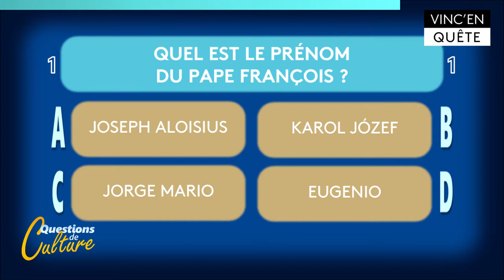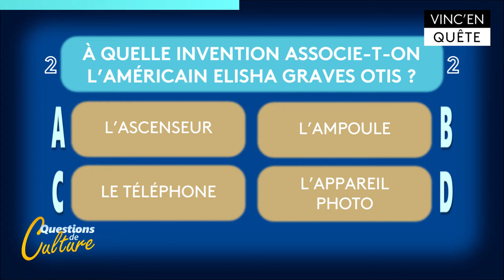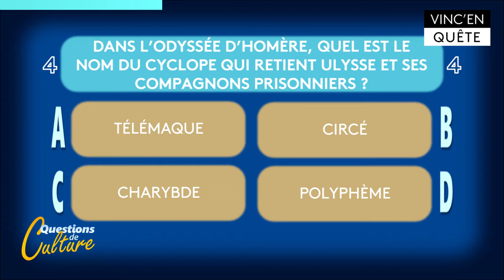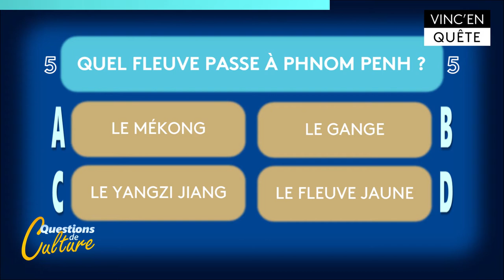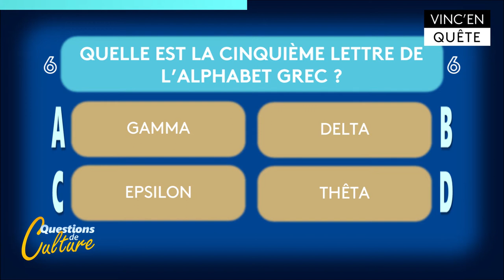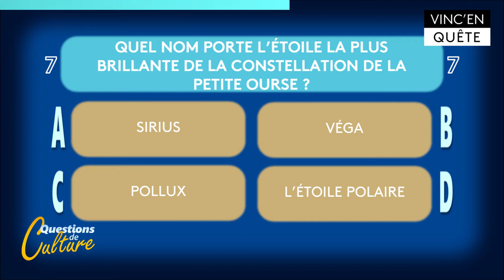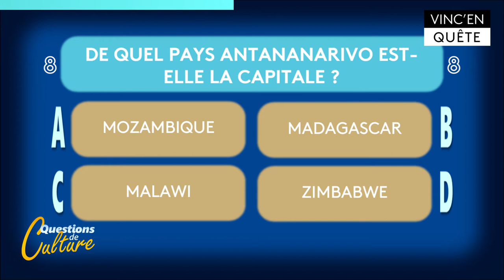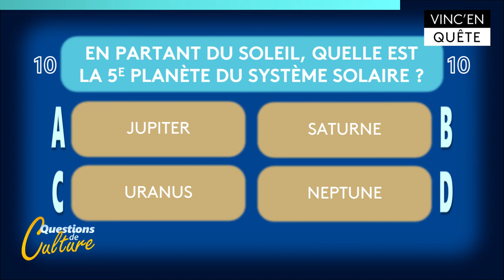Questions de culture - Émission 7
LE FIL INFO sur Instagram tous les soirs : l'essentiel de l'actualité à retenir !
𝗥𝗲𝘁𝗿𝗼𝘂𝘃𝗲-𝗺𝗼𝗶 𝘀𝘂𝗿 :
Une production Vinc'En Quête
Préparée et présentée par Vincent Lenoble
© VEQ / Septembre 2020